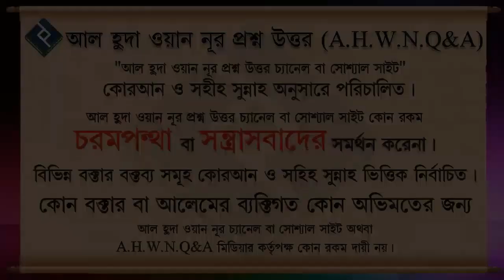ক্রিকেট খেলা মোবাইলে দেখা জায়েজ কিনা ᴴᴰ┇শাইখ আজিজুর রহমান মওদুদ